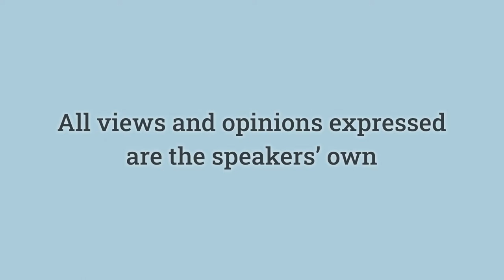Reimbursement: Urodynamics Under the Lens 5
Isn’t it difficult to get reimbursement for urodynamics? Hear the views of experts in the field.

Filming and production of these videos has been funded by Laborie. The views and opinions expressed in the videos are those of the featured experts and not necessarily those of the ICS or Laborie. Disclosures are available in each expert's ICS profile.

The ‘Urodynamics Under the Lens’ video series explores the role, benefits and optimal usage of urodynamics from the personal perspectives of a range of experts in the field. Over recent years, opposing viewpoints in the literature about the value of urodynamics in functional urology have made this a confusing topic for many. This video series aims to dispel misconceptions and encourage reflection. Future videos will include specialist dialogues on the application of urodynamics in specific settings, explore quality assurance in urodynamic practice and provide accessible explanatory content aimed at patients.